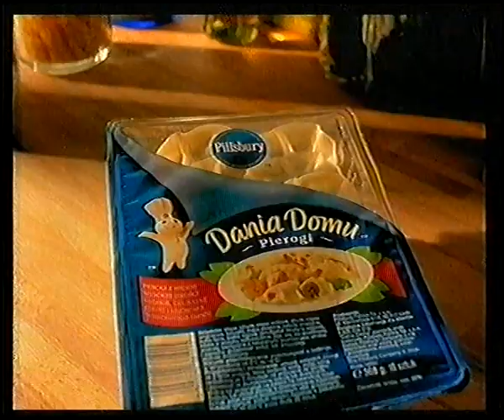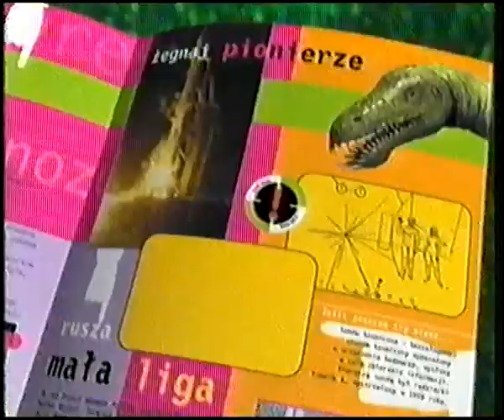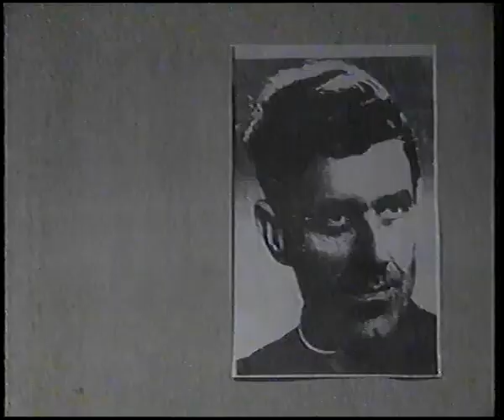TV Puls - Blok reklamowy i zapowiedzi (06.04.2001)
Nagranie z piątku, 6 kwietnia 2001 w przerwie serialu "Cudowne lata".